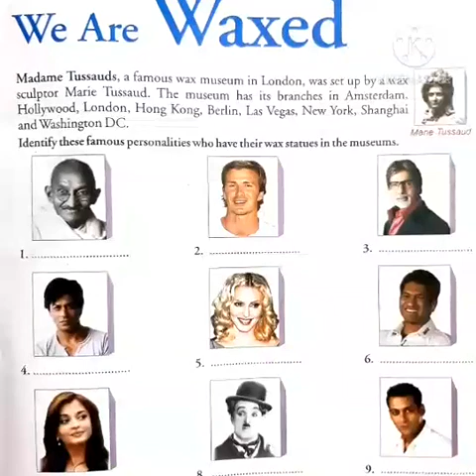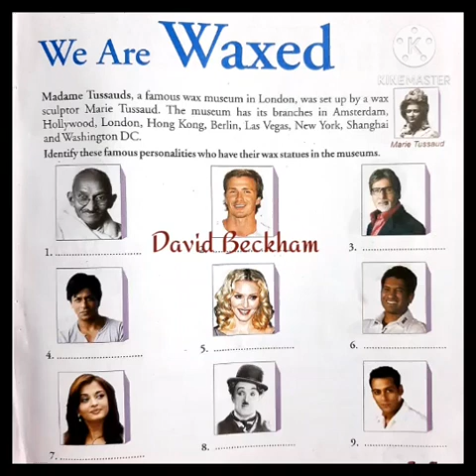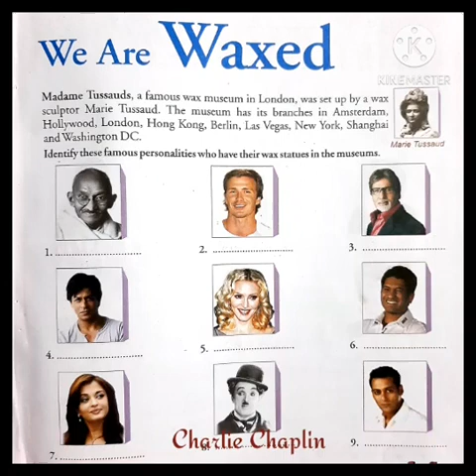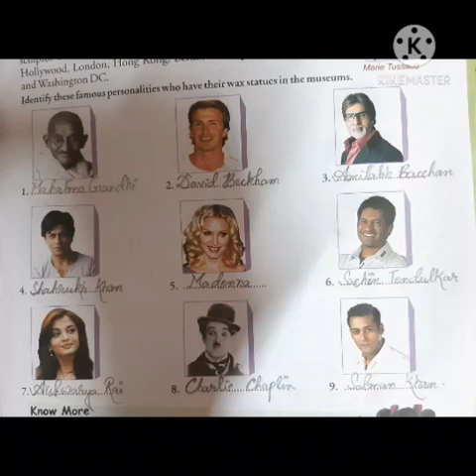Class - V :: General Knowledge :: We Are Waxed